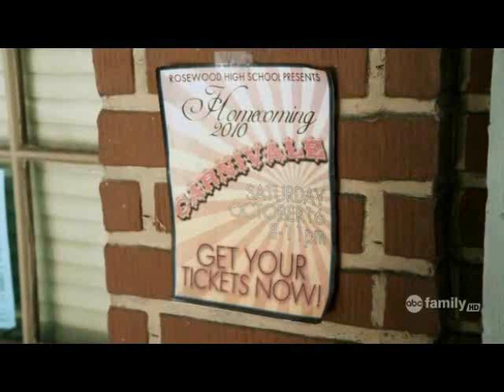Ezra & Aria - Save Me